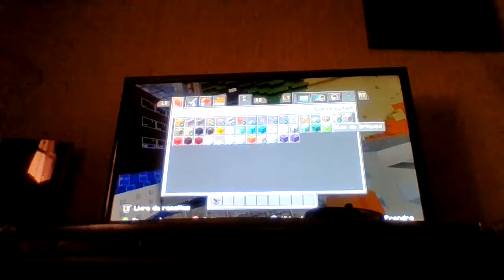Le Monde des Villes Ep 5, Bâtiment Historique :Minecraft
EDIT: enfaite, le "Bâtiment Historique" était juste un bâtiment néo-classique fait en béton